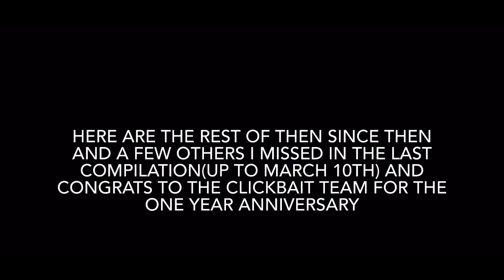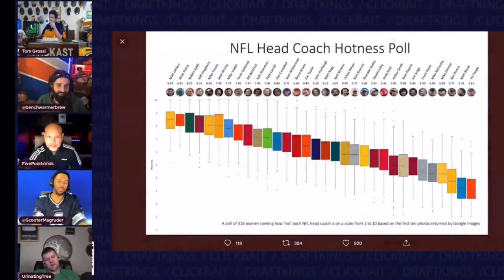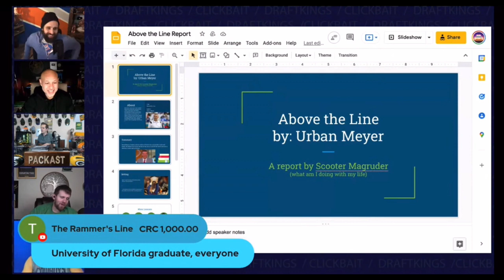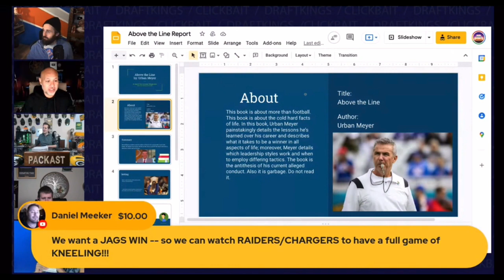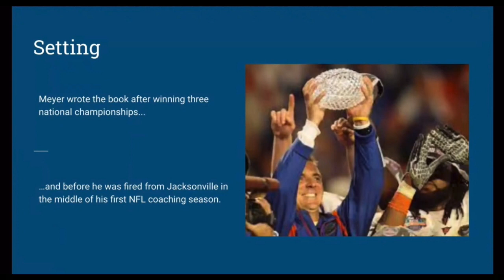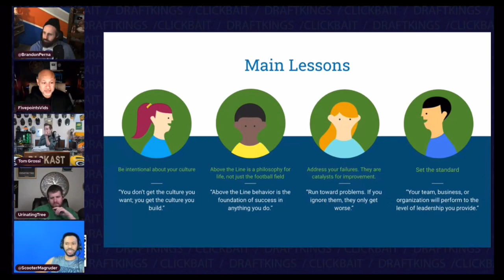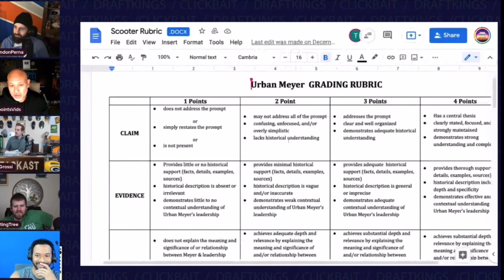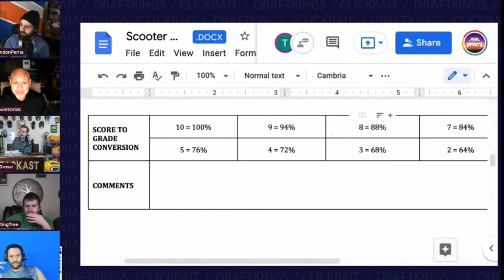Every Clickbait Sports punishment #2